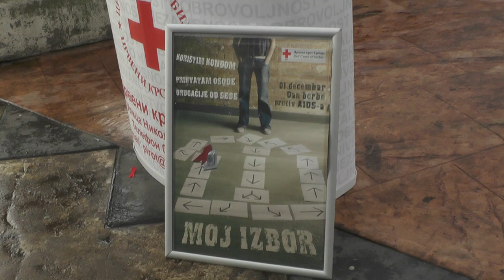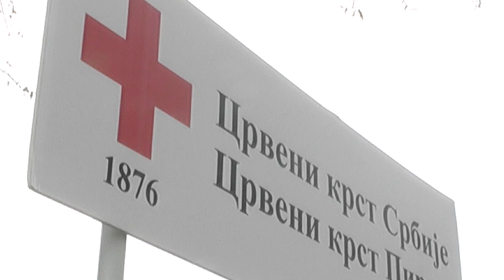SVETSKI DAN BORBE PROTIV HIV-a POD SLOGANOM ,,NEKA VODE ZAJEDNICE"